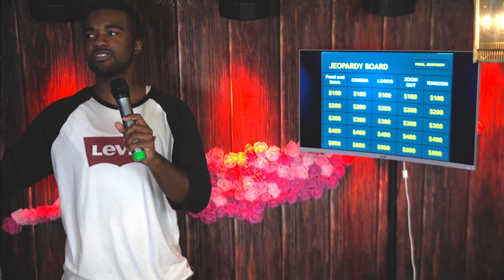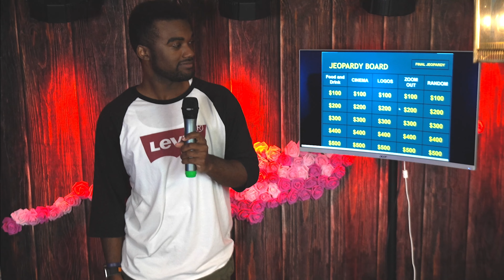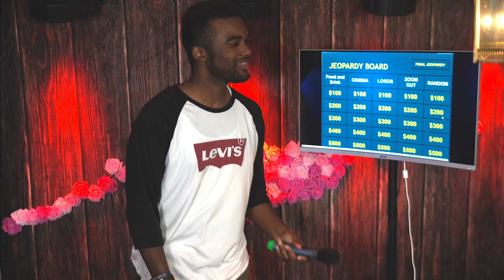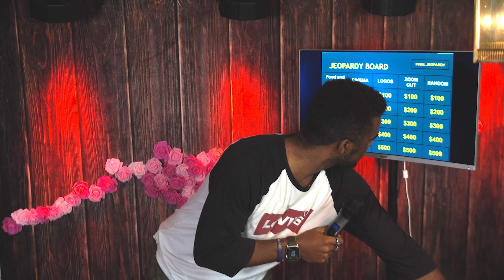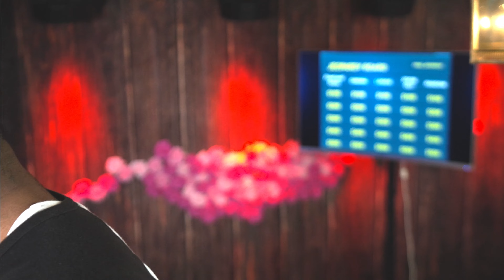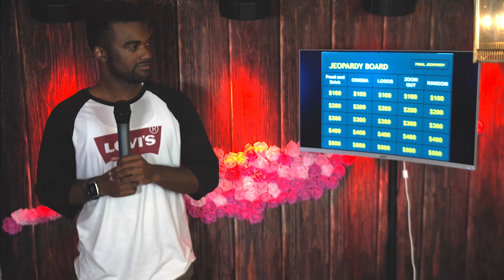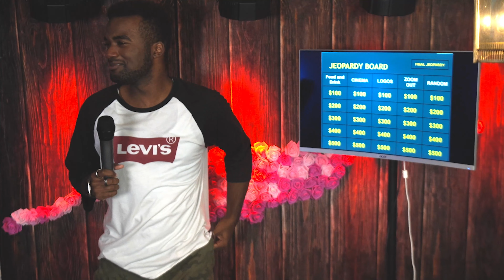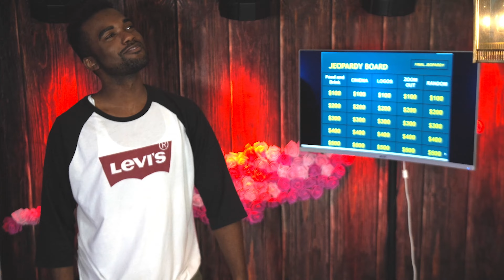Eli Tries Everything - I Try To Host A Gameshow!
**2021 GOALS!!**
                                Meet a Youtube *real*

Hello, my name is Elijah Tucker and I am the creator of this channel, my brand, and my business. I love creating videos, making art, and playing video games. Also, I'm weird.